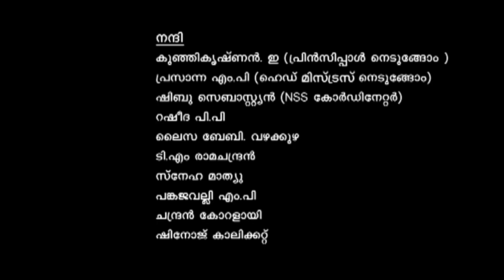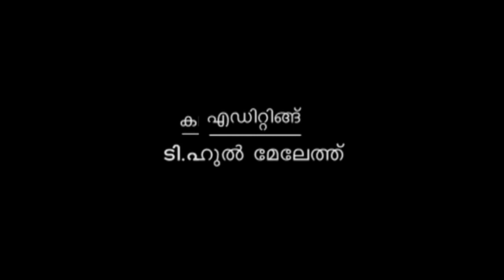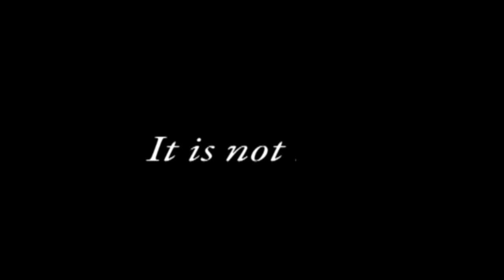WE# malayalam short film *director sukesh narayanan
വെറും 10 മണിക്കൂർ കൊണ്ടൊരു ഹ്രസ്വചിത്രം .Produced by ,Nedunghom GHSS.NSS unit. കഥ ,തിരക്കഥ :ടി.പി.സജീവൻ. നിർമ്മാണ നിർവ്വഹണം ,ഷിബു സെബാസ്റ്റ്യൻ .എഡിറ്റിങ് :രാഹുൽ മേലെത്ത് .സഹായ സഹകരണം :രോഹിത്ത് ,അഭിനവ്, അലീന ,അർപ്പിത, നന്ദന, കീർത്തന, ഡോണ